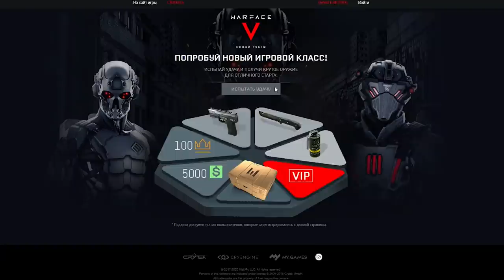РАКМИЛАН в ДЕЛЕ ☛ McMillan CS5 в Warface